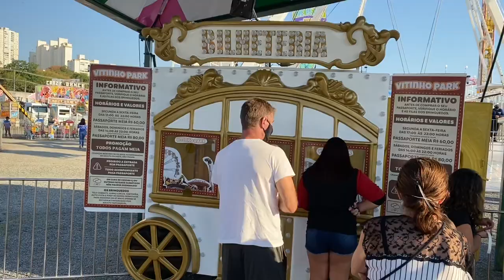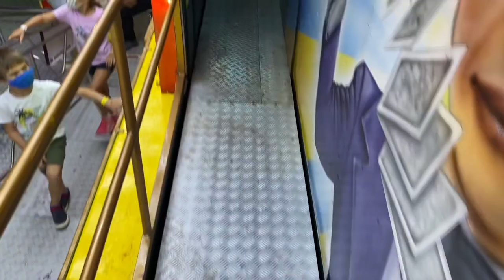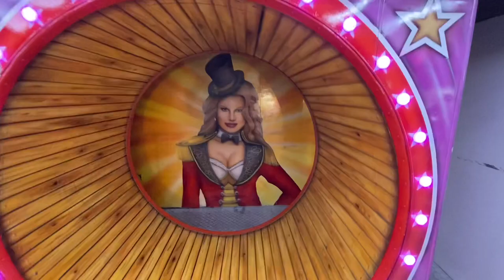VLOG VITINHO PARK (O maior parque de diversões itinerante do Brasil) 🎡🎢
Olá pessoal sejam muito bem vindos ao meu canal. Eu sou o Robson e o vídeo de hoje é um super vlog no vitinho park, o maior parque de diversões itinerante do Brasil. O parque está luxuosamente instalado no estacionamento do Shopping D. Pedro em Campinas, e com uma super promoção em que todos pagam meia entrada. O parque vai ficar instalado no shopping até o final de 2021, se programem e curtam um dia inesquecível no parque!
Valores e horários de funcionamento:
De segunda à sexta-feira das 17:00 às 22:00
Valor do passaporte R$ 60,00
Sábados, domingos e feriados das 14:00 às 22:00
Valor do passaporte: R$ 80,00
Lembrando que esses valores descritos acima já são da meia entrada promocional!

Me sigam no meu Instagram: @robsonfreiitas

SIGAM TAMBÉM O INSTAGRAM DO VITINHO PARK PARA MAIORES INFORMAÇÕES!

Espero muito que vocês gostem do vídeo, um super beijo e até o próximo!